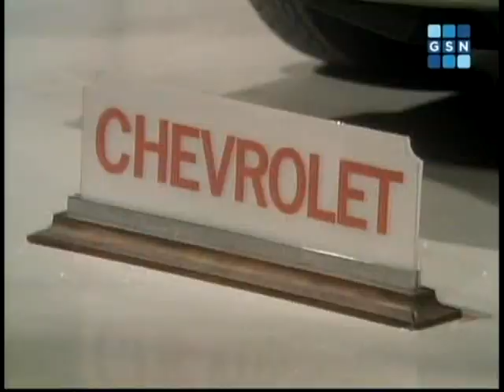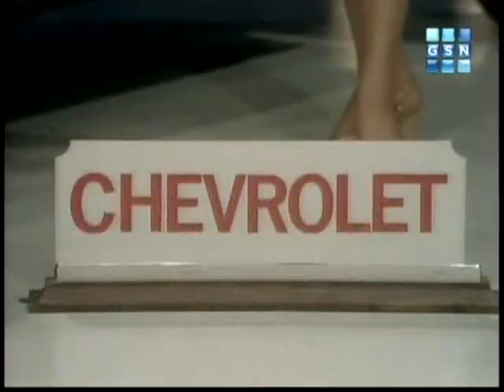"Lets Make A Deal" - early 1970's Chevrolets (part 3)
for Classic Car DVD's!

Compiled from the old "Let's Make a Deal" game show, here's Part 3, showing more early 1970's Chevrolets...